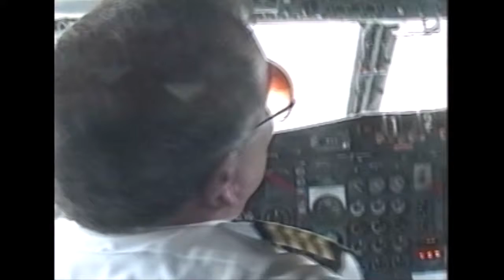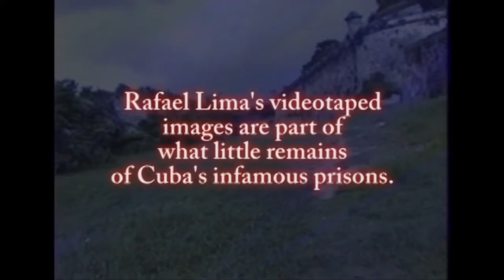2006 Presidio: Behind The Bars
A little behind the scenes look at how "Presidio: The Trip Back" almost didn't happen.